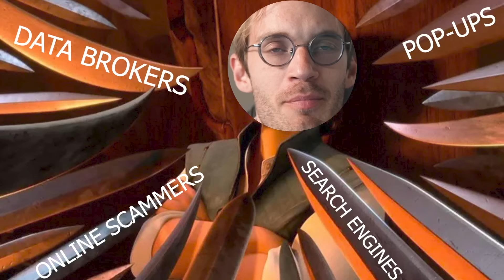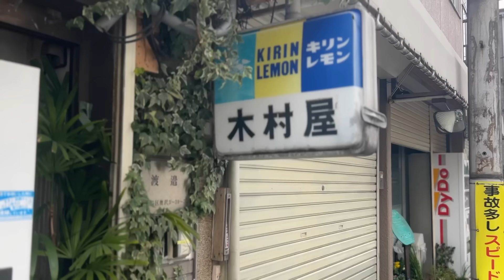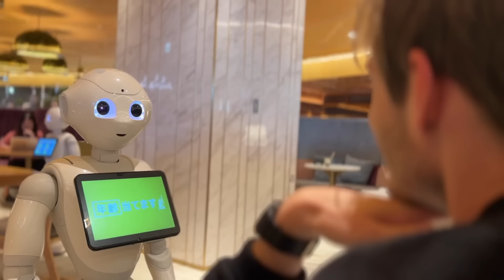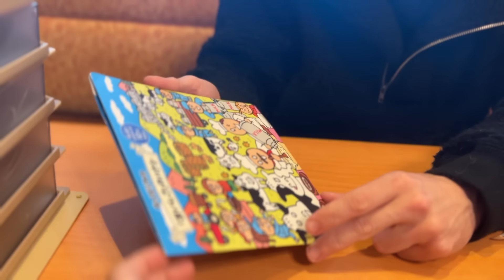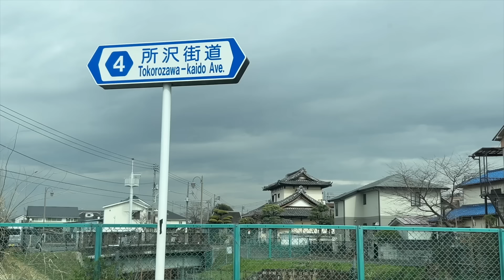I made him cry..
It’s risk free with Nord’s 30 day money-back guarantee!✌